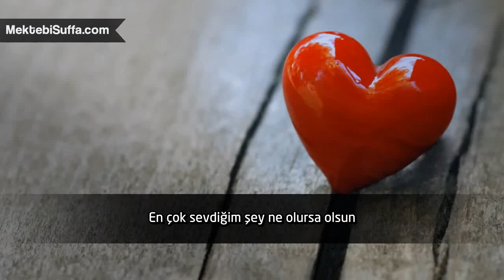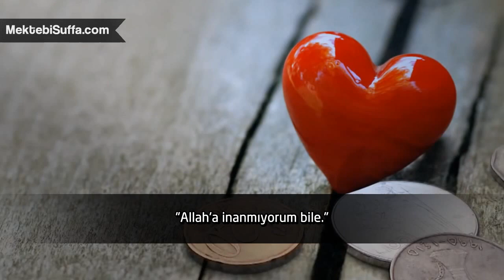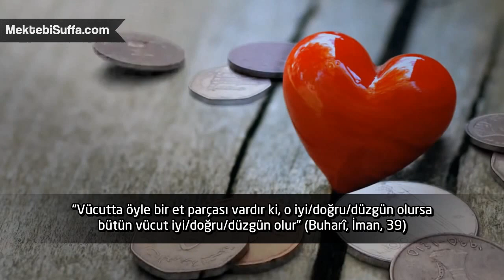En Çok Neyi Seviyorsun? [Yasmin Mogahed]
En Çok Neyi Seviyorsun?